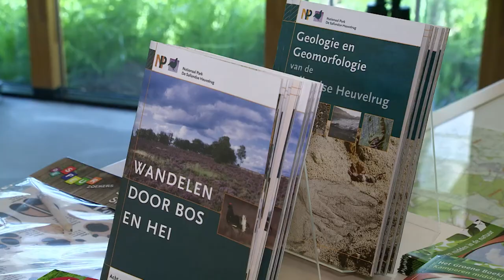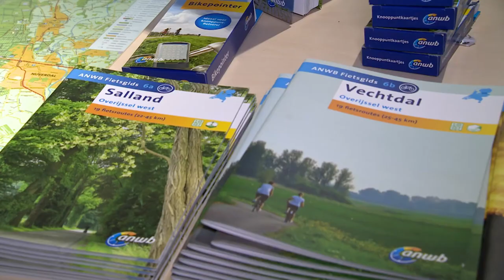Tracks & Trails - Zomer 2015 - Aflevering 8 - Sallandse Heuvelrug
In deze uitzending van Tracks & Trails gaat Samantha kanoën met De Wilgenweard, wielrennen met WVHolten, hardlopen met Av Holten en wandelen met Staatsbosbeheer Buitencentrum Sallandse Heuvelrug.

Tracks&Trails is een multi media platform voor outdoorsport(ers).
In de uitzendingen komen de mooiste plekken in Nederland en het buitenland voorbij en word je geïnformeerd over allerlei aspecten die de outdoor sport zo leuk en gezond maken.